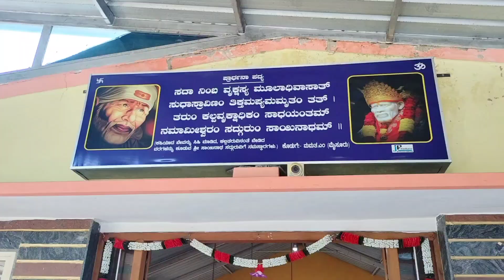ಎಲ್ಲರಿಗೂ ರಜೆ ಇರುವುದರಿಂದ ಹೊರಗಡೆ ಬಂದಿದಿವಿ😊 ಇವತ್ತೆಲ್ಲ ಸುತ್ತಾಡೋದೇ ಆಗಿದೆ😊